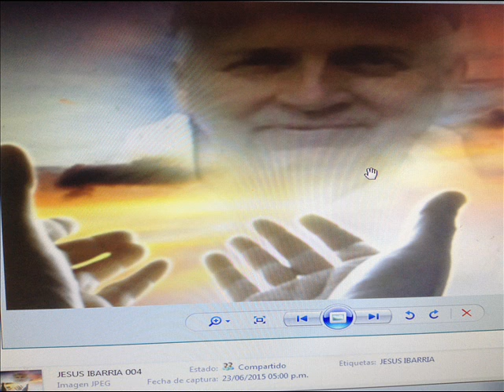ADIOS DON CHUY